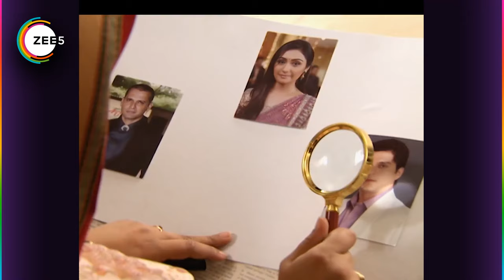Yahan Main Ghar Ghar Kheli - Quick Recap - 0490_0491_0492 - Zee TV